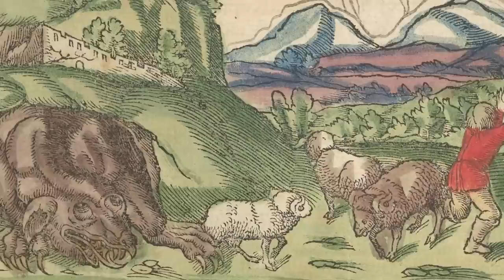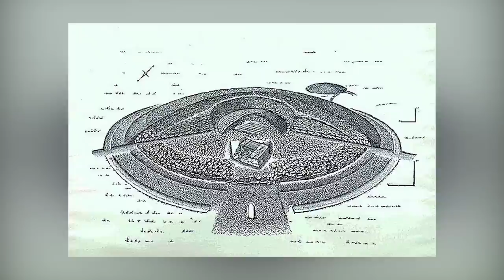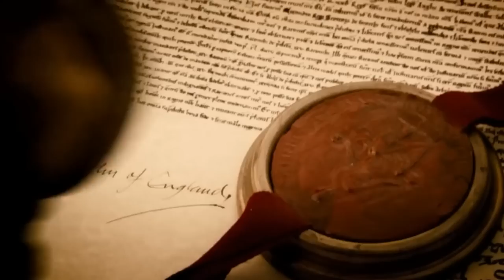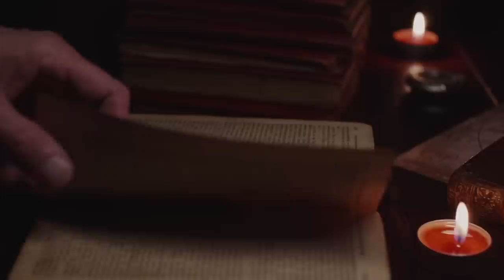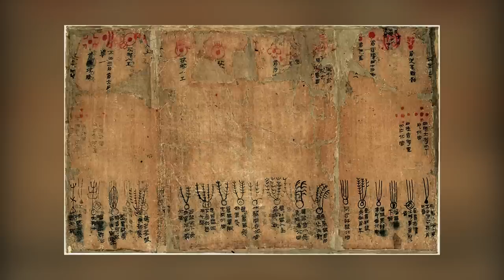12 Most Incredible Archaeological Finds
You don't have to be an expert to appreciate a great archaeological discovery. If you're already following us - which you definitely should - you've probably heard about plenty of fantastic archaeological finds in the past. We're here to bring you something fresh and exciting: a roundup of some lesser-known but still amazing finds. These archaeological gems are like buried treasure just waiting to be uncovered, and we're giving you the inside scoop!